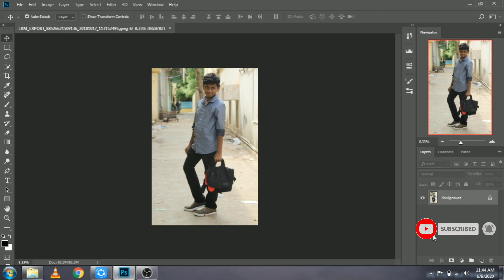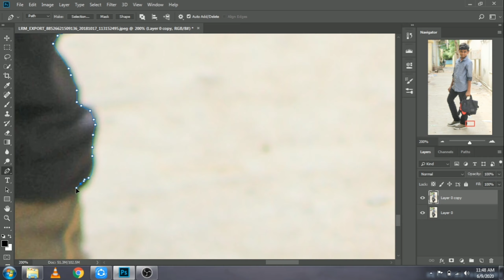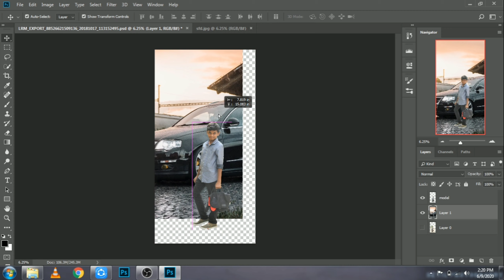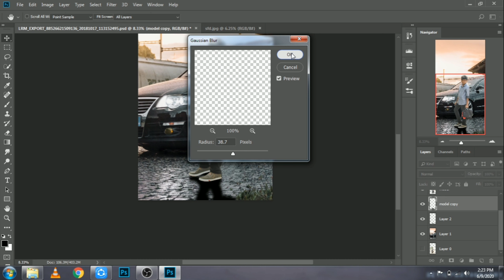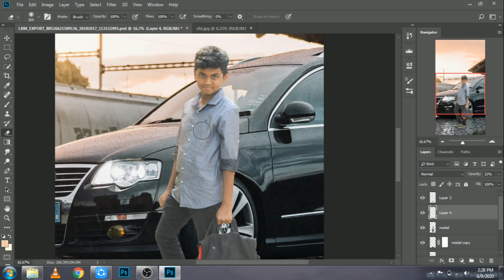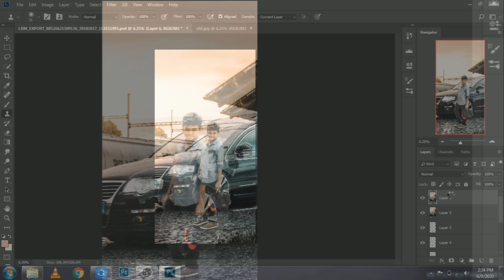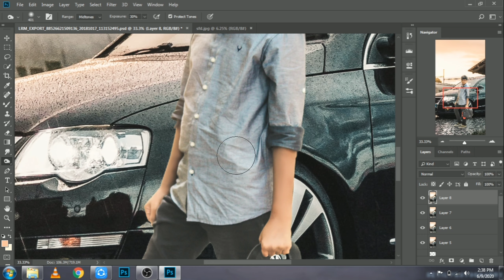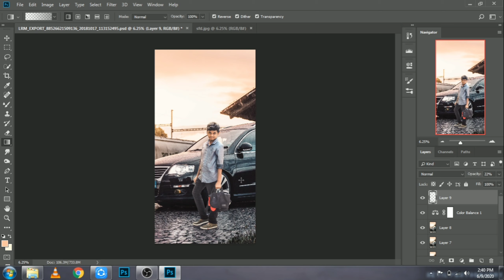How to Change the Background of the Photo in Photoshop || Creative Manipulation In Photoshop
Background Changing In Photoshop

Skin Retouching

Colour Effects